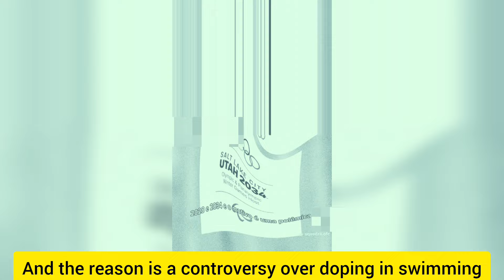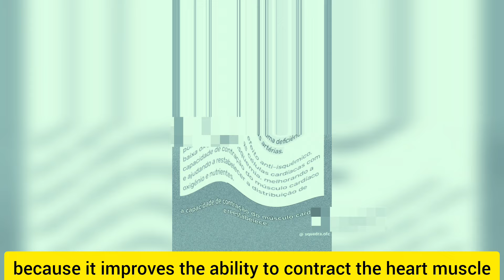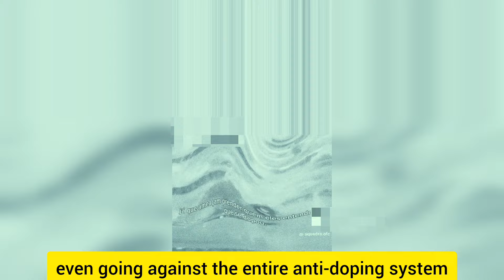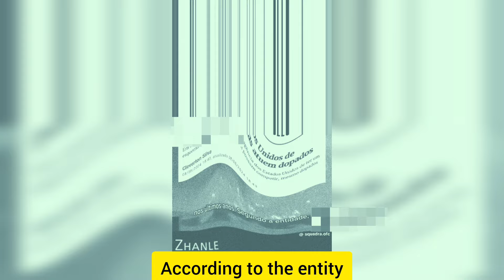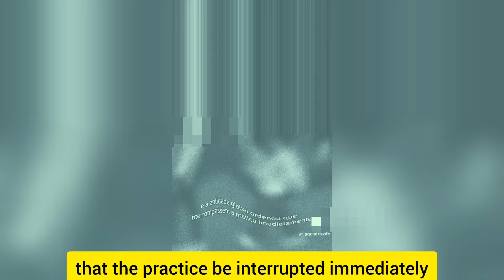Não dá pra dopar tudo...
Haverá guerra, isso é quase certo, pois é o preço da estupidez!